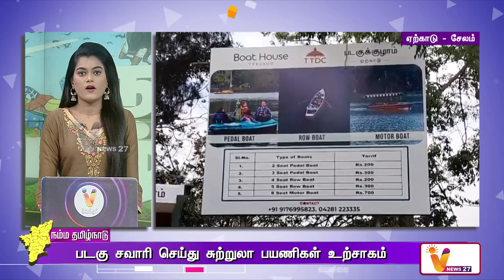இரட்டை மாட்டுவண்டி பந்தயம் கோலாகலம் | double bullock-cart race